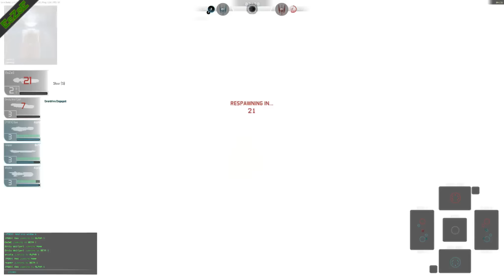Fractured Space: Executioner, Raider, Ranger, Pioneer & Raven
0:00 - Executioner
29:55 - Raider
59:30 - Ranger
1:37:05 - Pioneer
1:58:25 - Raven

Developer: Edge Case Games Ltd.
Publisher: Edge Case Games Ltd.